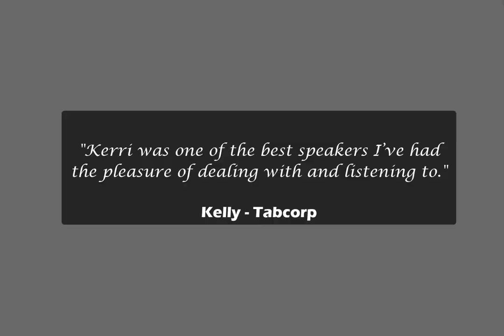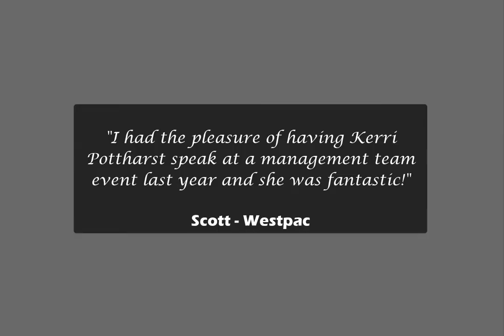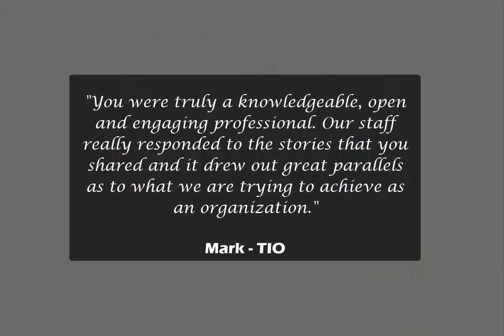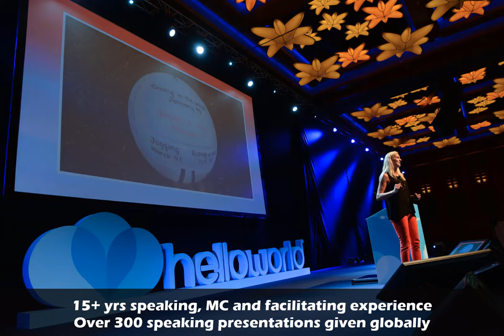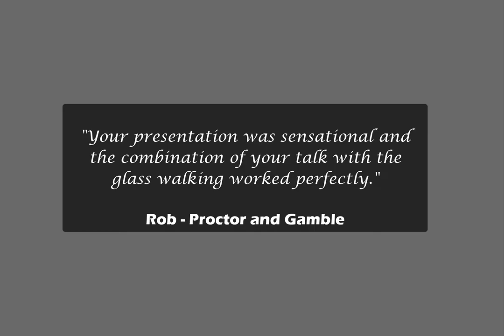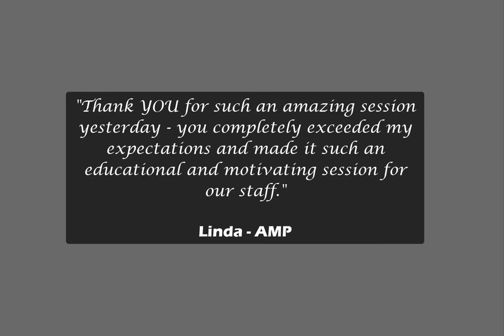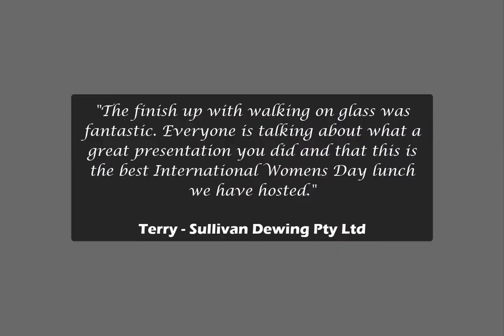Kerri Pottharst SPEAKING Showreel 2019